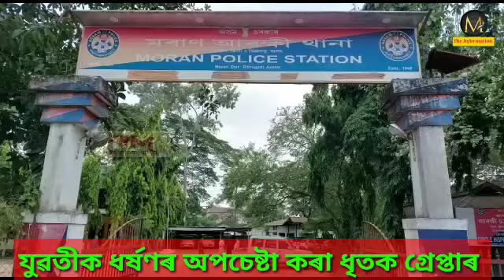যুৱতীক ধৰ্ষণৰ অপচেষ্টা কৰা ধৃতক গ্ৰেপ্তাৰ @RMtheInformation